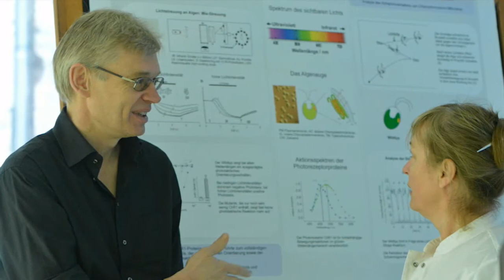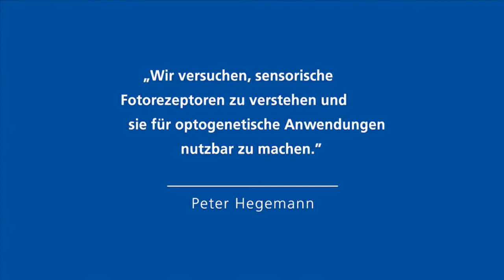Prof. Dr. Peter Hegemann - Gottfried Wilhelm Leibniz-Preisträger 2013